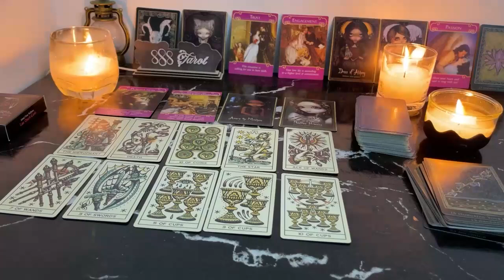TAURUS THEY'RE TRYING TO FIND OUT EVERYTHING ABOUT YOU! AND... TAURUS JUNE TAROT LOVE READING